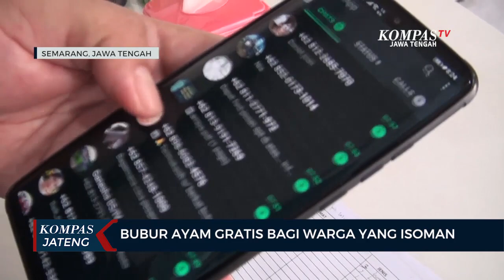Bubur Ayam Gratis Bagi Warga Yang Isoman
SEMARANG, KOMPAS.TV - Untuk membantu masyarakat yang sedang menjalani isolasi mandiri, salah satu penjual bubur ayam di Kota Semarang setiap hari membagikan ratusan porsi bubur ayam secara gratis. Syaratnya, warga yang menjalani isolasi mandiri hanya mengirimkan hasil Swab Antigen atau PCR yang menjelaskan bahwa dirinya positif Covid-19 dengan mengirimkan ke nomer handphone penjual bubur ayam.

Hampir setiap hari, pemilik outlet bubur ayam yang berada di Jalan Majapahit nomer 228 F Kota Semarang ini, sibuk menata pesanan bubur ayam untuk warga yang menjalani isolasi mandiri. Bubur ayam berbagai jenis varian rasa ini, diberikan secara cuma-cuma bagi warga yang menjalani isolasi mandiri (isoman) agar mereka tetap terjaga pola makannya dan mendapatkan gizi yang baik.

Namun, bubur ayam gratis ini diutamakan bagi warga isoman yang berada dalam  radius 10 km dari outlet miliknya. Pemilik outlet Bubur Ayam Legenda, Romeo Yulianto Sirait, mengaku sempat kewalahan karena banyaknya pesanan, bahkan jumlahnya mencapai ribuan. Karena keterbatasan stok bahan, pihaknya hanya bisa melayani ratusan porsi bubur ayam saja untuk pagi dan sore. Sementara itu untuk pengambilan bubur harus melalui ojek online dan tidak disarankan untuk mengambil sendiri, sebagai bentuk prokes untuk mencegah penularan. "Saya baca berita itu banyak pasien Covid yang meninggal waktu isoman, udahlah ini kan waktu PPKM yang bisa kita bantu, ya kita bantu. Keinginannya cuma buat bantu yang isoman semoga cepat sembuh, bisa makan bubur yang enak", kata Romeo.

Dukungan dari para dermawan dan donatur mulai mengalir untuk penjual bubur ayam ini, karena pemberian bubur gratis ini untuk kebaikan dan support bagi warga yang menjalani isolasi mandiri. Awalnya, bubur gratis hanya akan diberikan hingga 20 juli 2021, bertepatan dengan berakhirnya PPKM Darurat. Namun karena masih tingginya permintaan dari warga yang menjalani isolasi mandiri, Romeo berencana akan perpanjang waktu bagi-bagi bubur gratis ini.